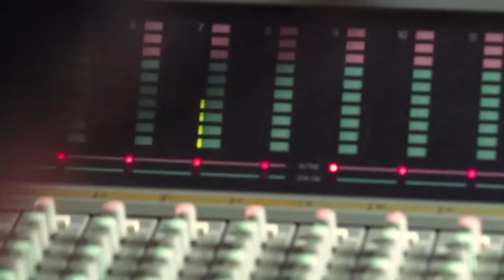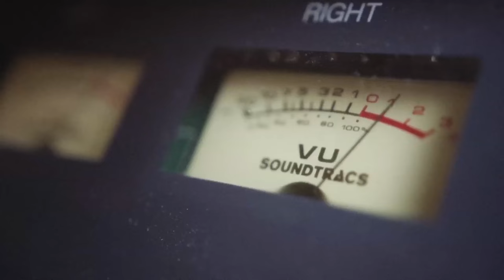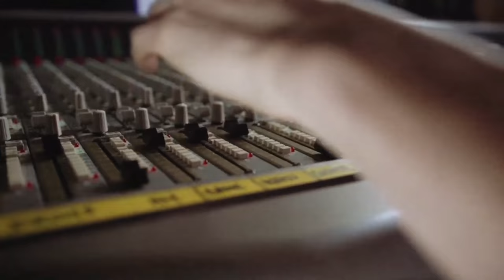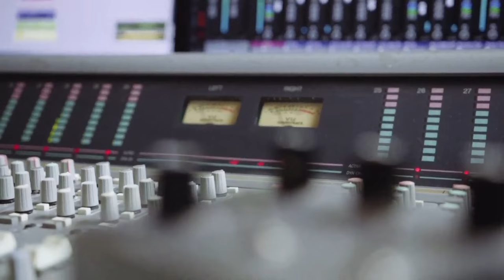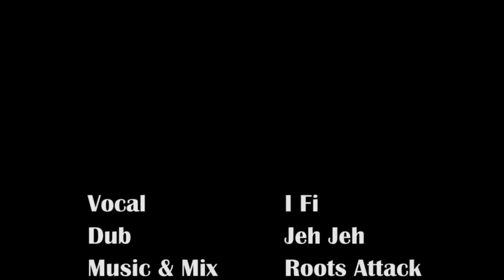Roots Attack feat. I Fi - Gideon Dub (Live dub session)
Roots Attack plays an unreleased dub, live performance in the studio, from the Nereus Joseph's track on Showcase Volume 1 album. Jeh on the dub mix and I Fi on the mic, 100% live & direct !

Vocal : I Fi
Music & mix : Jeremie "Jeh Jeh" Clergue
Drums & percussion : Kevin Lizzit
Guitar lead : Julien Canal
Horns : Adrien Begue (sax) / Francois Guillemette (trumpet) / Camille Bouillier de Branche (trombone)
Video by Victor Rault

Produced by Roots Attack (2016)